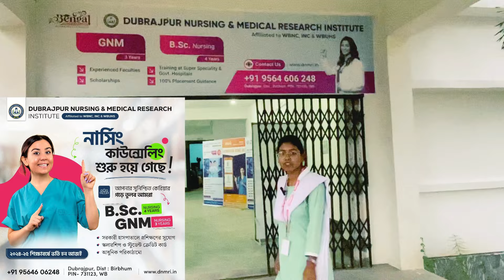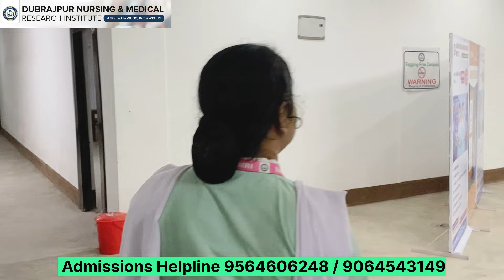Dubrajpur Nursing and Medical Research Institute Campus Tour with GNM 1st year Student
Dubrajpur Nursing and Medical Research Institute Campus
নার্সিং পড়ার জন্য এখন আর পশ্চিমবঙ্গের বাইরে যেতে হবে না পশ্চিমবঙ্গের মধ্যে মাত্র 1.99Lakh টাকা তে তিন বছরের জিএনএম নার্সিং পড়ার সুযোগ করে দিচ্ছে Dubrajpur Nursing and Medical Research Institute

কলেজে ভর্তির জন্য আমাদের সাথে আজকেই যোগাযোগ করো 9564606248

ANM-GNM 2024 Counselling খুব শীঘ্রই শুরু হচ্ছে কিন্তু অনেক স্টুডেন্টের র‍্যাংক অনেক বেশি হয়েছে যার ফলে সরকারি কলেজ হওয়ার সম্ভাবনা খুবই কম সেই সমস্ত স্টুডেন্টদের কথা ভেবেই সাধ্যের মধ্যে নার্সিং পড়ার সুযোগ করে দিচ্ছে দুবরাজপুর নার্সিং& মেডিকেল রিসার্চ নার্সিং ট্রেনিং স্কুল